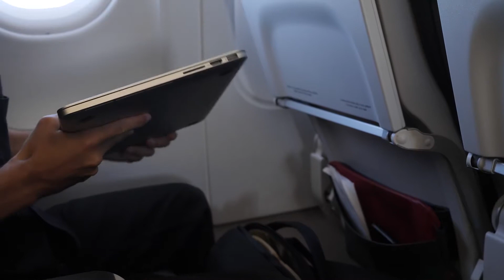Health precautions in airplanes What you should do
Précautions sanitaires dans les avions Ce que vous devez faire